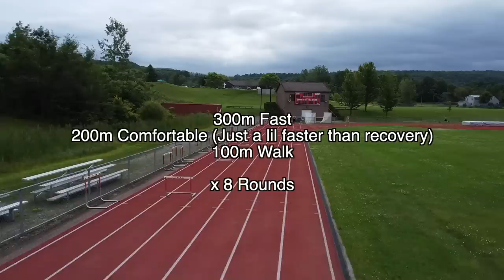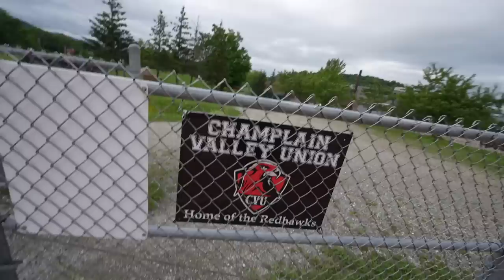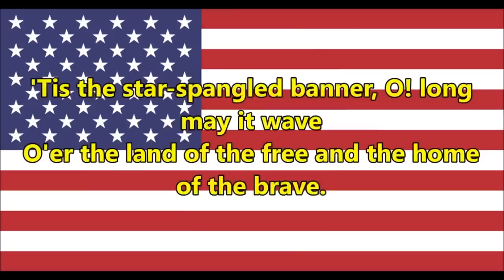DAVIDSDOTTIR and HOPPER CrossFit Games Prep (Track Session + Daily vlog)